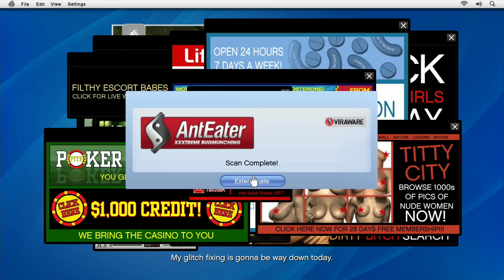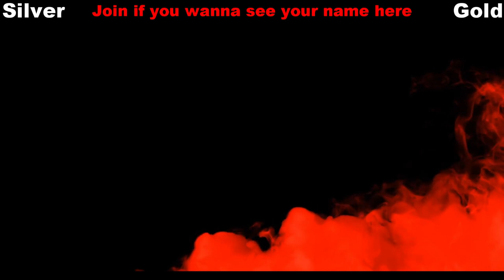Grand Theft Auto 5 Walkthrough - Marriage Counselling - Episode 3